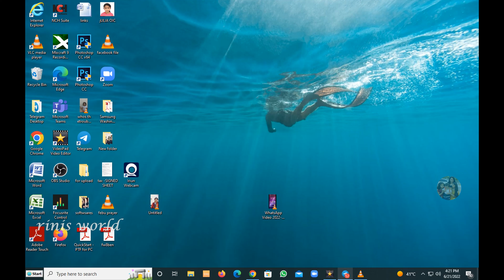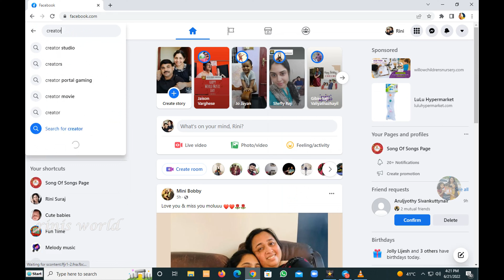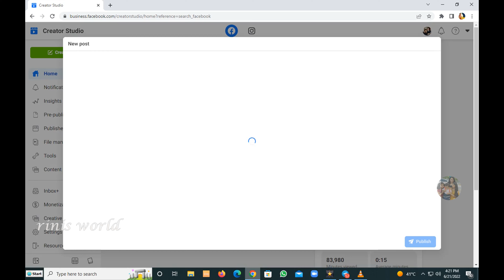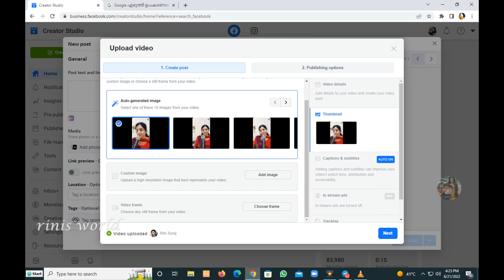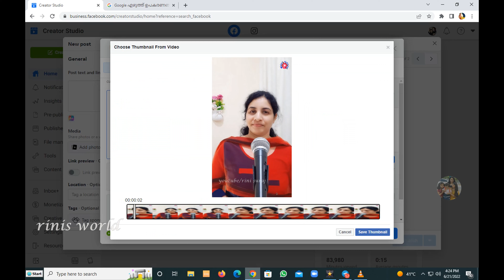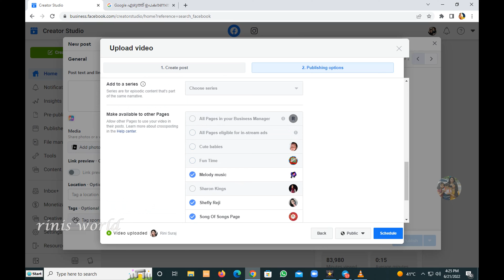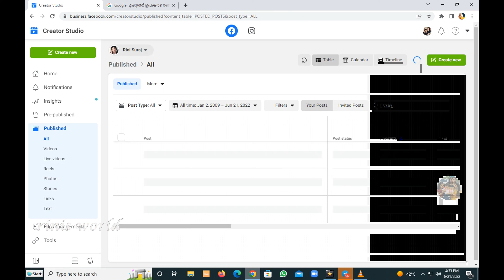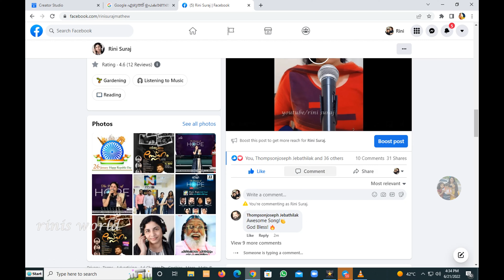How to upload videos in Facebook page in proper way/ video upload in Facebook page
video upload
earn money through Facebook
latest update about Facebook page